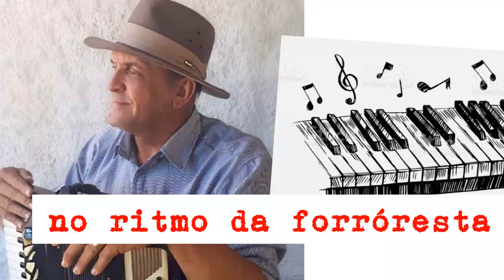forróresta do aleijadinho de pombal-você vai ver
aleijadinho de pombal